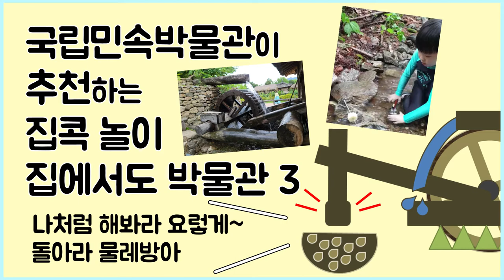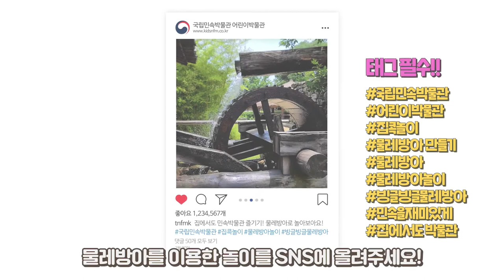[유아교육] 국립민속박물관이 추천하는 집콕놀이 3 돌아라 물레방아!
국립민속박물관이 추천하는 집콕놀이 시리즈!
인스타그램에서 만나보던 집콕놀이 시리즈가 유튜브에도 찾아왔어요~!

나처럼 해봐라 요렇게!
그 세번째는 물레방아!

집에서도 즐기는 국립민속박물관의 물레방아!
우리 함께 집에서도 물레방아로 놀아볼까요?